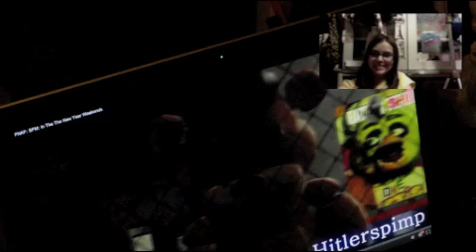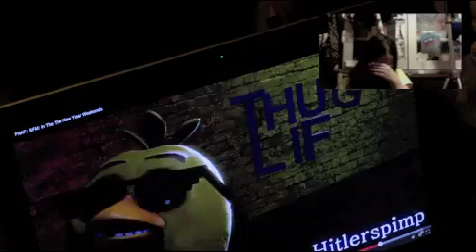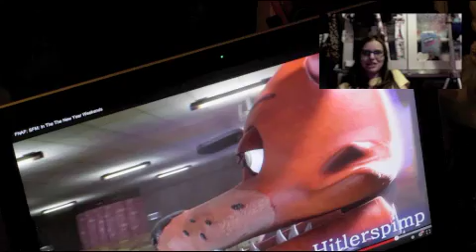inuskypie reacts to: in the the new year weekends ep 2 {contains swears}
welcome to my react series! in this ep i am gonna b reacting to the video called in the the new year weekends by Hitlerspimp
if u have suggestions for vids that u want me to react to please tell me them in the comments below thanks ^-^
five nights at freddys belongs to scott cawthon